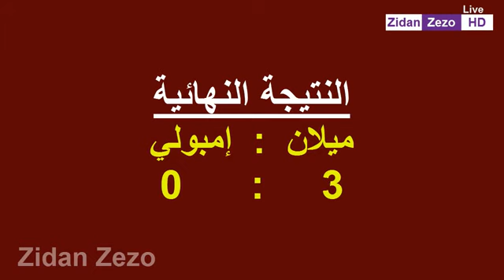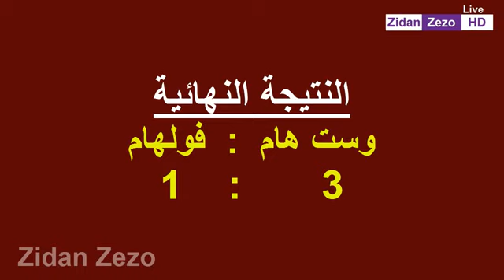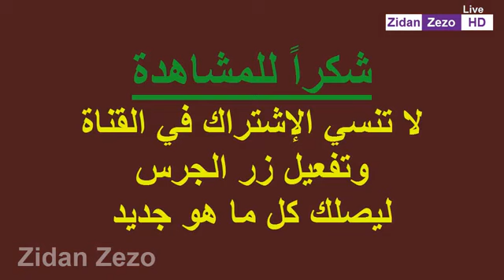لمن فاته مباريات اليوم !! شاهد جميع اهداف مباريات اليوم الجمعة 22-2-2019 [ شاشة كاملة HD ]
اهداف اليوم,
اهداف قطر واليابان,
اهداف قطر,
اهداف ريال مدريد,
اهداف قطر والامارات,
اهداف برشلونة,
اهداف العراق وفيتنام,
اهداف ajax vs real madrid,
اهداف bale,
شوف اهداف bale,
برنامج اهداف bein,
اجمل اهداف bbc,
اجمل اهداف bale,
barcelona اهداف,
اهداف gareth bale,
اهداف champions league 2018,
اهداف cr7,
اهداف cr7 مع يوفنتوس,
اهداف csc اليوم,
اهداف cavani,
اهداف coutinho,
اهداف can 2017,
اهداف cr7 2018,
اهداف dybala,
اهداف dream league,
افضل اهداف dls 19,
de jong اهداف,
dortmund اهداف,
اهداف etoo,
اهداف ess,
اهداف ess vs usma,
اهداف fifa 19,
اهداف fifa 2019,
اهداف fifa 18,
افضل اهداف fifa 19,
افضل اهداف fifa 17,
اجمل اهداف fts,
اجمل اهداف fifa 17,
افضل اهداف fifa mobile,
افضل اهداف fifa 18,
اجمل اهداف fts 19,
اهداف griezmann,
اهداف gomez,
goals today اهداف اليوم,
goals-اهداف,
اهداف hd,
اهداف hulk,
اهداف hazard,
اجمل اهداف hd,
محمد صلاح اهداف hd,
ليفاندوفسكي 5 اهداف hd,
اهداف العاشرة hd تعليق الشوالي,
اهداف اليوم hd,
اهداف العراق hd,
اهداف ibrahimovic,
اهداف isco,
اهداف immobile,
اهداف juventus,
اهداف jss,
اهداف jsk,
اهداف jsk اليوم,
اجمل اهداف jsk,
جميع اهداف jsk,
اهداف crb jsk,
ronaldo juventus اهداف,
اهداف kaka,
اهداف liverpool,
اهداف liverpool اليوم,
اهداف lukaku,
اهداف مباراة liverpool,
lewandowski 5 اهداف,
اهداف الزمالك اليوم,
اهداف msn,
اهداف messi,
اهداف msn تعليق عربي,
اهداف mbs,
اهداف messi 2018,
اهداف mo salah,
اهداف mbappe,
اهداف miss,
اهداف mariano,
اهداف mbc,
اهداف neymar,
اجمل اهداف nba,
افضل اهداف nba,
اهداف mca nahd,
اهداف usma nahd,
اهداف ozil,
افضل اهداف ozil,
on sport اهداف الزمالك,
اهداف psg,
اهداف pes 2018,
اهداف psg اليوم,
اهداف pes 2019,
اهداف pele,
اهداف pogba,
اهداف pes 2018 تعليق عربي,
اهداف pes,
اهداف pes 2017,
اهداف pepe,
اهداف r2,
اهداف ronaldo,
اهداف reus,
اهداف ronaldinho,
اهداف robben,
اجمل اهداف r2,
افضل اهداف r2,
اجمل اهداف ronaldo,
جميع اهداف ronaldo,
اهداف sane,
اهداف son,
اهداف sala,
اهداف suarez,
اهداف smart,
اجمل اهداف son,
mohamed salah اهداف,
اهداف ذكية smart,
اهداف usma,
اجمل اهداف usma,
اهداف usma vs ess,
اهداف usma usmba,
اهداف vr,
اهداف villa,
اهداف الزمالك vs بيراميدز,
اهداف vidal,
اهداف crb vs jsk,
hi ht wghp,
اهداف صلاح اليوم,
اهداف صلاح امس,
اهداف صلاح,
اهداف xavi,
اهداف xavi مع السد,
اهداف youtube,
اهداف zaha,
اهداف اليوم zezo,
zkhq افضل اهداف سنة 2016,
zlatan ibrahimovic اهداف,
اهداف اليوم zidane,
اهداف اليوم zizo,
اهداف الزمالك 7/0,
اهداف ليفربول 3-0,
اهداف الاهلي 5/0,
اهداف الاهلى والمقاصة 3/0,
اهداف كلاسيكو 4-0,
اهداف مباراة 149-0,
اهداف البرتغال وفرنسا 0-1,
اهداف ليفربول 4-0,
اهداف 19/1,
اهداف 12/12,
اهداف 1/1/2019,
اهداف 1/12,
اهداف 11/12,
اهداف 12/1,
اهداف 13/2,
اهداف 12/2,
اهداف 15/12,
اهداف 100,
برشلونة وتوتنهام 1-1 اهداف,
الكلاسيكو 5-1 اهداف,
الهلال والرائد 1-1 اهداف,
اهداف ليفربول وبرايتون 1-0,
اهداف سوريا واستراليا 1-1,
اهداف ليفربول وايفرتون 1-0,
اهداف اسبانيا وهولندا 1-5,
اهداف 2019,
اهداف 2018,
اهداف 2/2/2019,
اهداف 2017,
اهداف 2014,
اهداف 29/1,
اهداف 23/12,
اهداف 2006,
اهداف 26 ديسمبر,
اهداف 26-12,
برشلونة وفالنسيا 2-2 اهداف,
النصر والفيصلي 2-2 اهداف,
اهداف الزمالك والمصري 2/0,
اهداف العراق والصين 2-1,
اهداف الاهلي والداخلية 2/2,
اهداف الهلال والنصر 2-2,
اهداف الريال وفياريال 2-2,
اهداف مصر والكونغو 2-1,
اهداف برشلونة وخيتافي 2-1,
اهداف الزمالك وبتروجيت 2-0,
اهداف 3/2/2019,
اهداف 30/1,
اهداف 3/1/2019,
اهداف 3 محمد صلاح,
الزمالك والاتحاد اهداف 3/1,
المصري وبيراميدز اهداف 3/3,
الهلال والباطن اهداف 3-2,
اهداف الاهلي والزمالك 3-0,
اهداف بيراميدز والمصري 3/3,
3 اهداف محمد صلاح,
3 اهداف محمد صلاح اليوم,
المصري وبيراميدز 3/3 اهداف,
الزمالك وبيراميدز 3-3 اهداف,
اهداف الزمالك والاتحاد 3/1,
اهداف 4k,
اهداف 4/2/2019,
الاهلي والهلال اهداف 4/3,
اهداف مصر والجزائر 4-0,
اهداف الهلال والقادسية 4-1,
اهداف بيراميدز وسموحه 4/0,
اهداف برشلونة واسبانيول 4-0,
4 اهداف محمد صلاح,
4 اهداف قطر,
ليفاندوفسكي 4 اهداف,
سواريز 4 اهداف,
مبابي يسجل 4 اهداف,
صلاح يحرز 4 اهداف,
اهداف 5-1,
اهداف 5/1/2019,
الهلال والنصر اهداف 5-1,
ليفاندوفسكي 5 اهداف,
اهداف برشلونة وليفانتي 5-0,
اهداف ليفربول وروما 5-2,
اهداف الاهلي وسيمبا 5/0,
اهداف ليفربول وارسنال 5-1,
اهداف الريال وبرشلونة 5/1,
اهداف اسبانيا وهولندا 5-1,
5 اهداف ليفاندوفسكي فى 9 دقائق,
5 اهداف لميسي في مباراة واحدة,
5 اهداف سجلت قبل صافرة الحكم بثواني زلزلت الكرة الأرضية وما عليها,
5 اهداف ليفاندوفسكي,
5 اهداف في 9 دقائق,
5 اهداف سجلت قبل صافرة الحكم بثواني زلزلت الكرة الارضية,
5 اهداف جحفلي,
5 اهداف رونالدو,
5 اهداف الاهلي,
توب 5 اهداف,
اهداف 6/1,
اهداف 6/2/2019,
اهداف 6-1-2019,
برشلونة واشبيلية اهداف 6-1,
الاهلي والاتفاق اهداف 6-2,
اهداف مصر والنيجر 6/0,
اهداف مصر وغانا 6/1,
اهداف برشلونة وباريس 6-1,
اهداف السيتي وتشيلسي 6-0,
اهداف الزمالك والاهلي 6-0,
6 اهداف محمد صلاح,
6 اهداف تدل على ان ميسي افضل لاعب في التاريخ,
يونس يسجل 6 اهداف,
اهداف برشلونة واشبيلية 6-1,
اهداف الاهلي والزمالك 6-1,
اهداف 7-1-2019,
اهداف 7-2-2019,
اهداف 7 بونجاح,
اهداف المانيا والبرازيل 7 1,
اهداف ليفربول وروما 7/6,
اهداف بايرن وبرشلونة 7-0,
اهداف الزمالك والداخلية 7/0,
اهداف الزمالك والقطن 7/0,
اهداف فيورنتينا وروما 7-1,
7 اهداف بغداد بونجاح,
7 اهداف لن ينساها تاريخ مصر ابدا,
7 اهداف بونجاح,
7 اهداف الزمالك,
7 اهداف